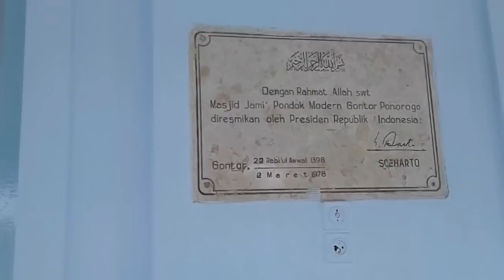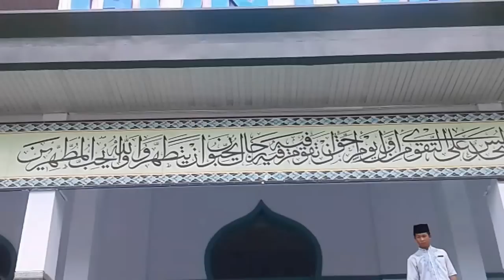Santri Gontor Bersholawat di Hari Jum'at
Senandung sholawat dilakukan oleh santri kelas 6 seusai menunaikan sholat Jum'at di masjid jami' Gontor